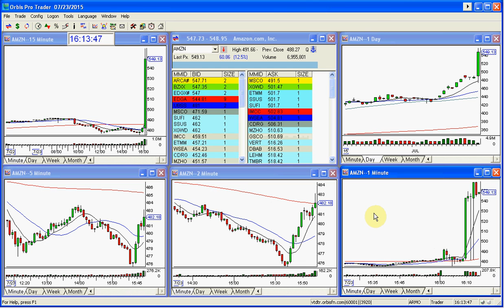AMZN EARNINGS LIVE-7-23-2015